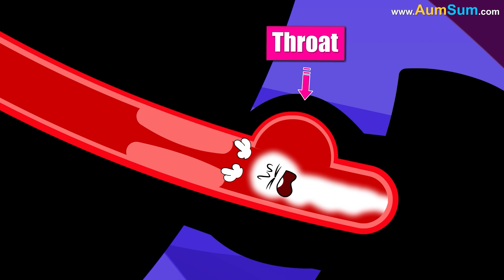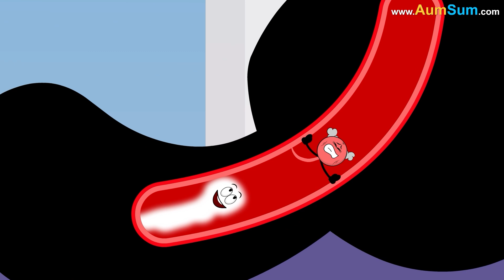Why is it difficult to lose Belly Fat? + more videos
Why is it difficult to lose Belly Fat?
Losing belly fat is challenging because the body naturally holds onto it for energy storage and protection.
Stress increases cortisol levels, which signals the body to store fat in the abdomen.
Unlike fat in other areas, belly fat - especially visceral fat - is more resistant to breakdown.
Poor diet, lack of exercise, and inadequate sleep further slow metabolism, making it harder to shed.
Additionally, genetics influence where the body loses fat first, often delaying belly fat loss.